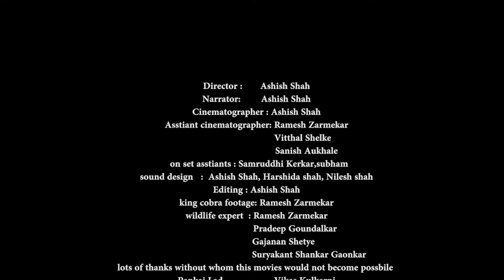Metamorphosis med res fullscreen